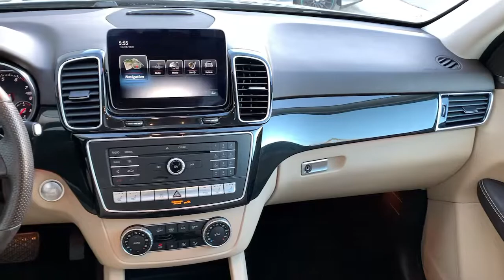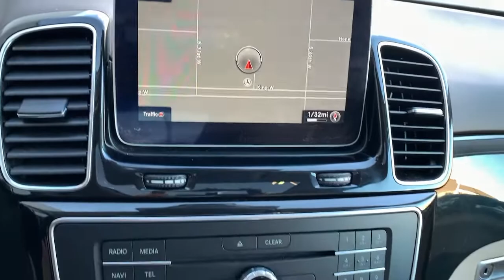2018 Mercedes-Benz GLE 350 Billings, Bozeman, Helena, Missoula, Sheridan 116691P